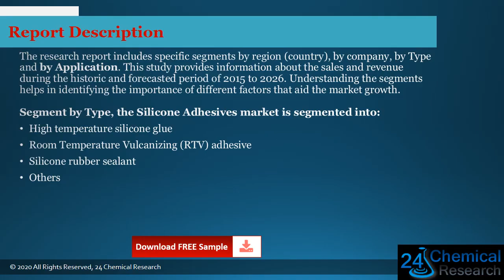Global Silicone Adhesives Market Outlook 2021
Download FREE Research Report Sample PDF:
Silicone Adhesives
The Silicone Adhesives market is analysed and market size information is provided by regions (countries). The report includes country-wise and region-wise market size for the period 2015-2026. It also includes market size and forecast by Type and by Application segment in terms of sales and revenue for the period 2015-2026.